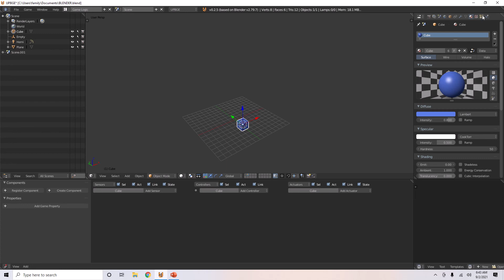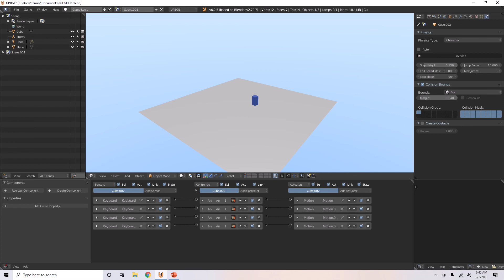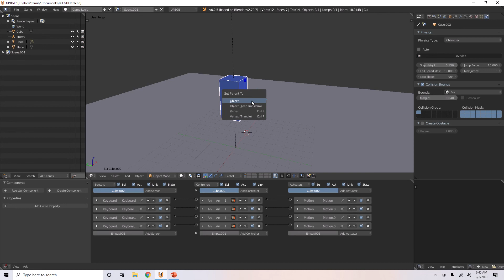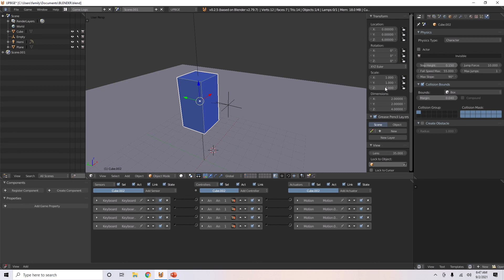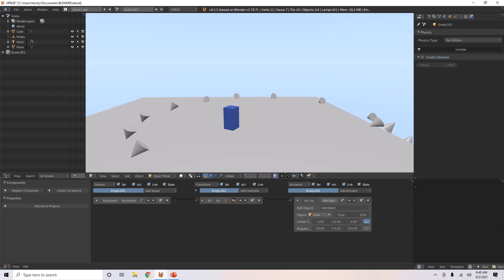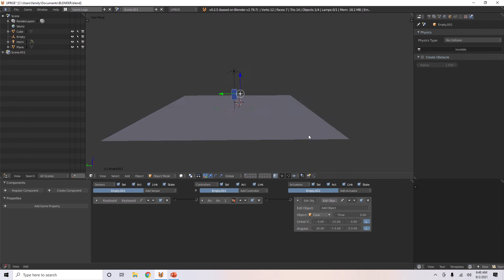UPBGE - Adding and removing objects using the Edit object Actuator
In this tutorial, I am going over the thing that is probably the most important thing to know how to do in UPBGE: adding and removing.